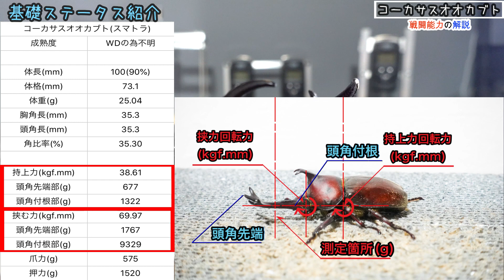コーカサスオオカブト 戦闘能力を徹底解説！【たっカブ】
コーカサスオオカブトに致命的な弱点が見つかりました…【たっカブ】